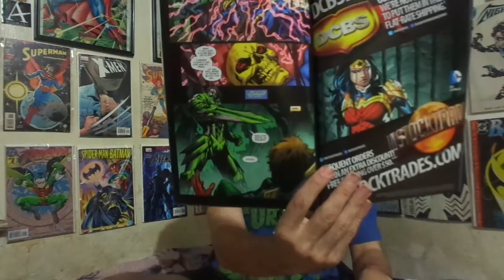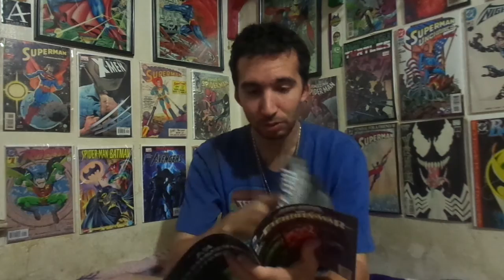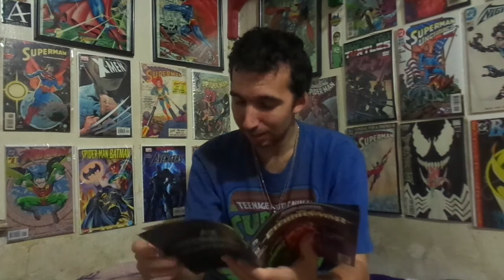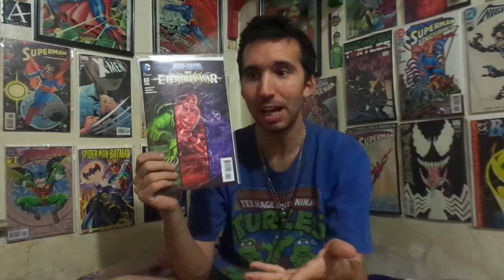He-Man The Eternity War #11 Review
Mike reviews He-Man The Eternity War #11